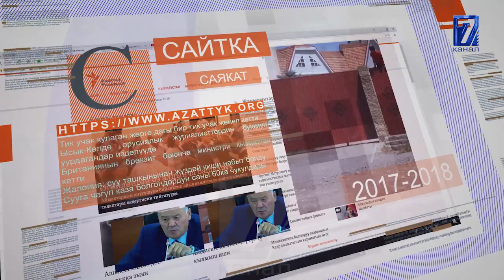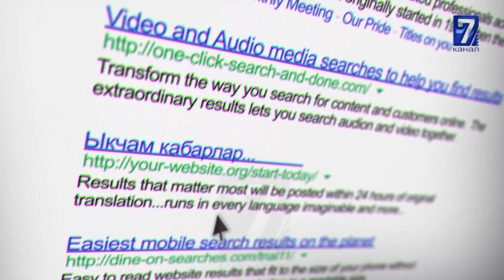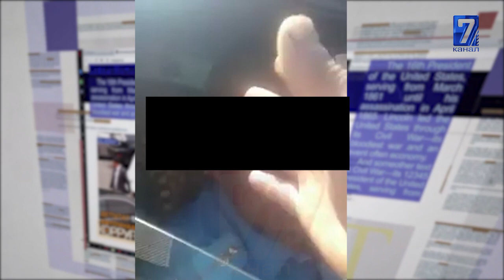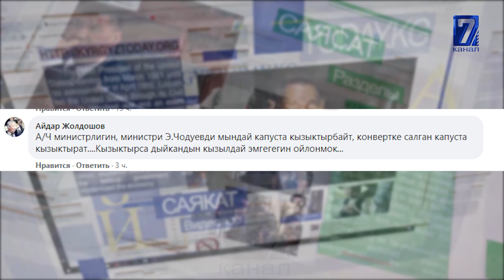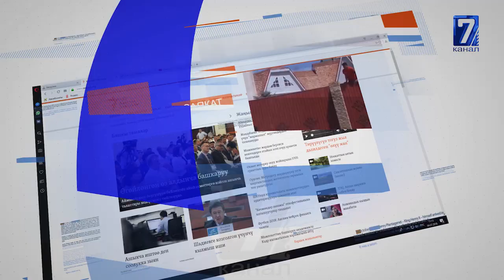КЫРГЫЗСТАНДЫК КЫЗ ЫМЫРКАЙЫН СУУГА ЧӨКТҮРҮП ӨЛТҮРҮП, ТАШТАНДЫГА ЫРГЫТЫП ЖИБЕРГЕН\\САЙТКА САЯКАТ